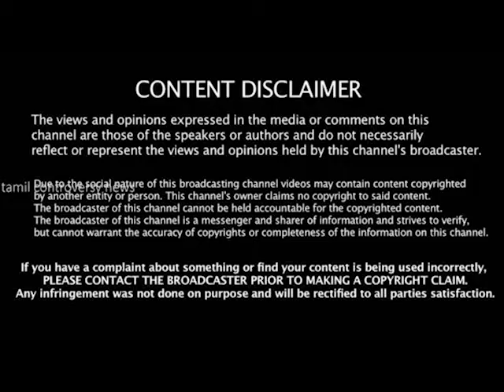முத ரவுண்டே இன்னும் முடில அதுக்குள்ள செகண்ட் ரவுண்டா! Thirisha